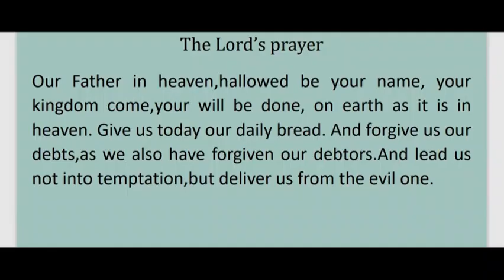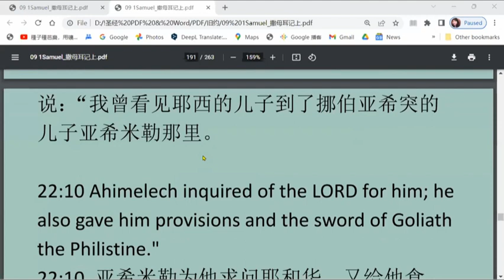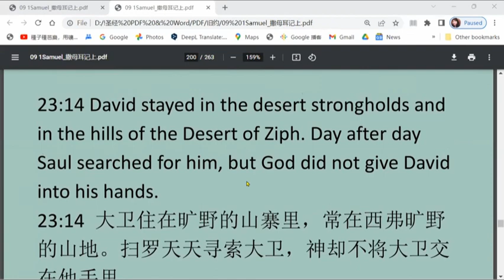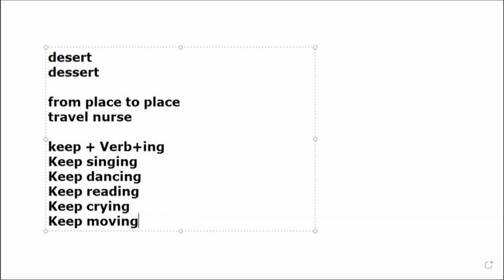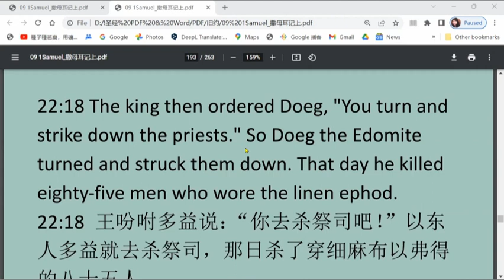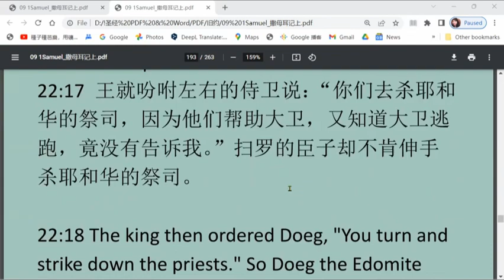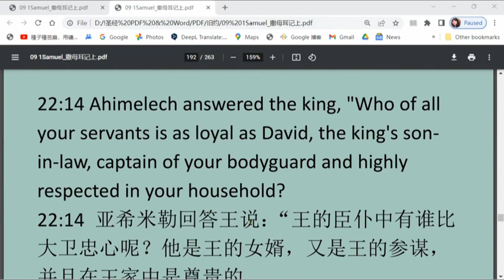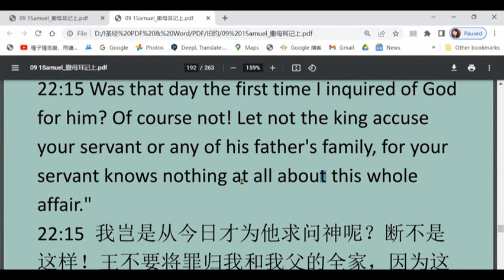20221125英文学习